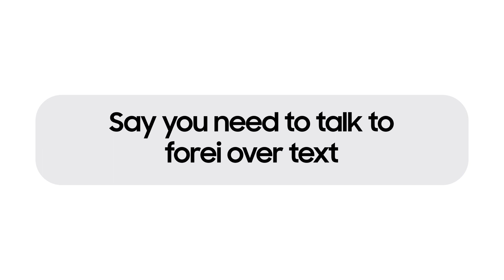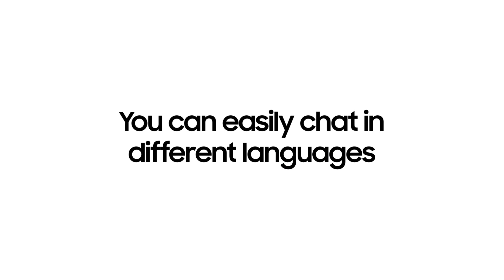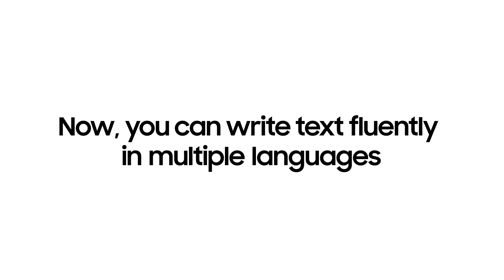Galaxy Eureka Series : How to use Chat Assist I Samsung New Zealand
Master the art of seamless communication with Chat Assist, available on the new Galaxy S24 Series. With the power of Galaxy Al in your hands, you can now. Translate your conversations in any language, in real time.